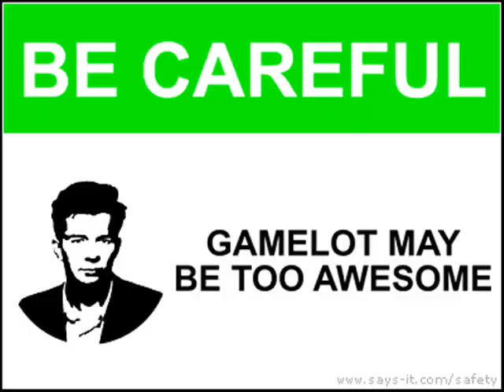Static Mation Ep. 9 - Money, Guns, Wood, & Dice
Phoenix Wright Sprites from Court-Records.net
Phoenix Wright Backgrounds from Ace-Attorney.net
Custom Snake Sprites by ?UNKNOWN?
Custom Samus Sprites by ZinDinTimeYUM
Custom Ness Sprites by Naruto[NU]
Custom Master Cheif Sprites By ZRDragoon
Other Backgrounds from BGHQ.com
"Ding Dong Song" by Gunther (Idea from Iamdarklumina)
Bud Light's Real Men of Genius - Mr. Hollywood Plastic Surgeon
Aeris' Theme by Nuobuo Uematsu
"Tank!" by The Seatbelts
"The Lumberjack Song" by Monty Python
"Dungeons & Dragons" by Deadale Wives
All other items used were of public domain or found using Google.

After months and months, I have finally finished the 9th episode. I hope you enjoy.